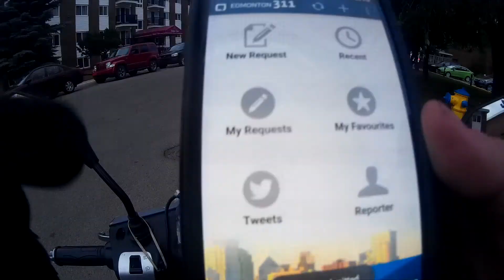MUST WATCH SUPER DUMB DRIVERS & PEOPLE SEASON 3